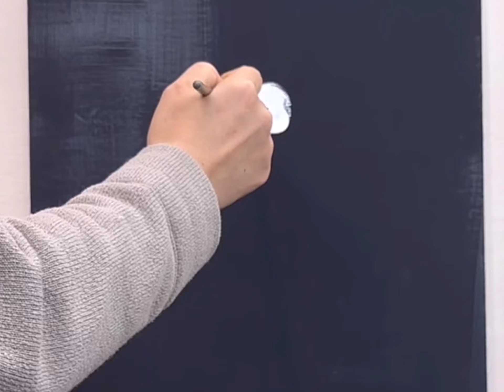청룡의 해 “갑진년” 힘차게 비상하는 기운을 담은 용 그림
2024년 청룡의 해

용의 기운을 담아 힘차게 비상하는  장식그림
아크릴화

올해 더욱 다양한 미술창고 되도록 하겠습니다^^

2024 모두 화이팅!!!